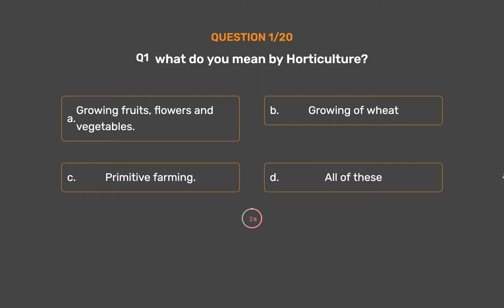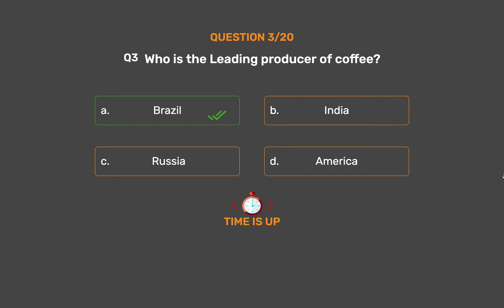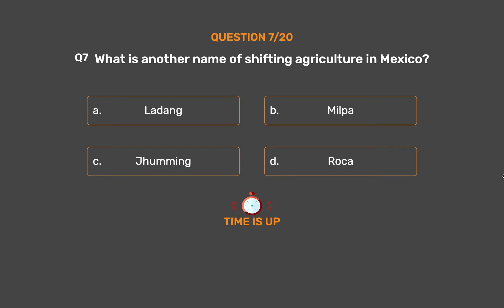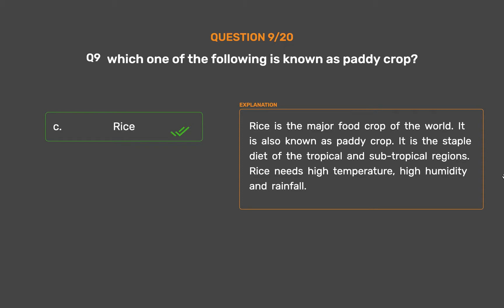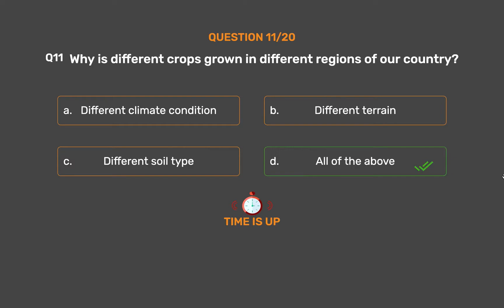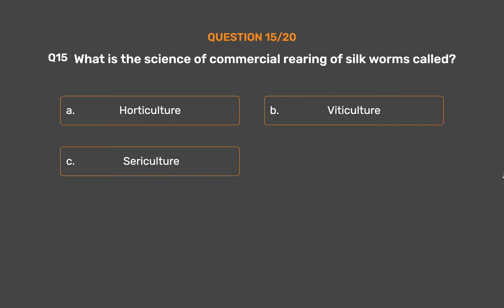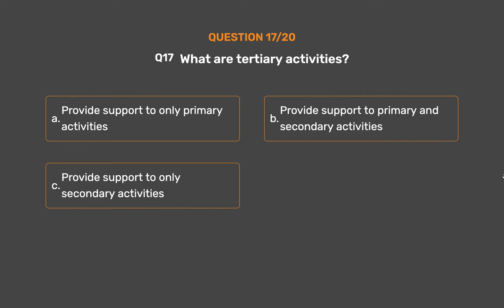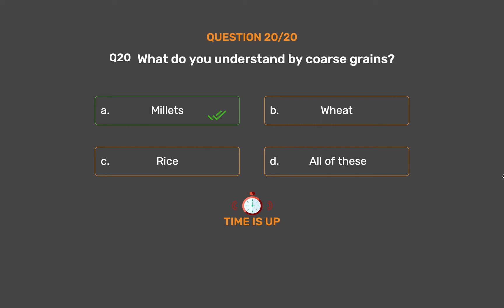NCERT CLASS 8 - Geography - Agriculture